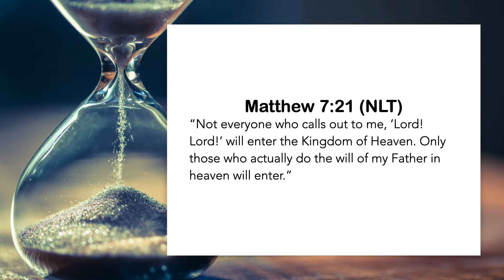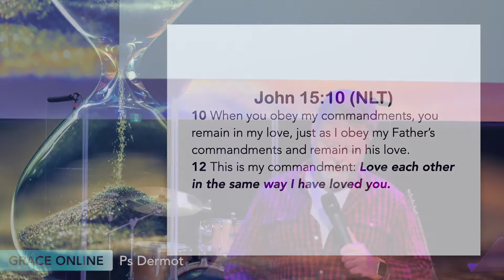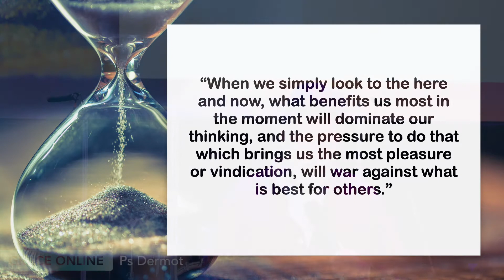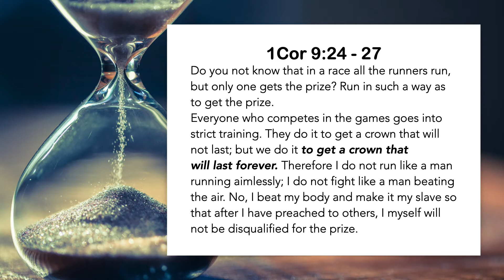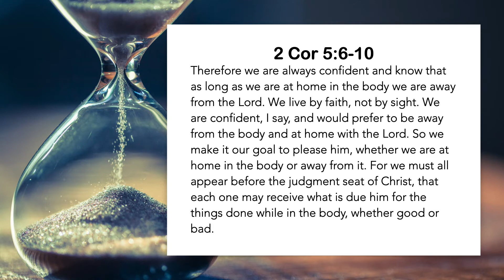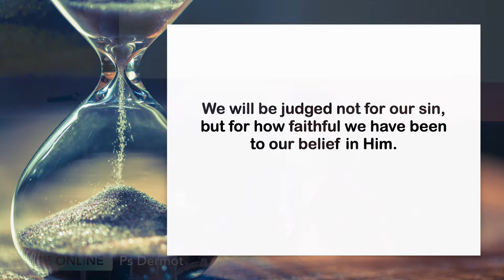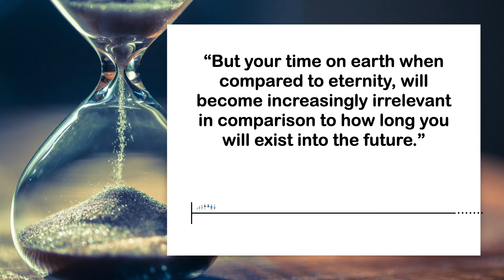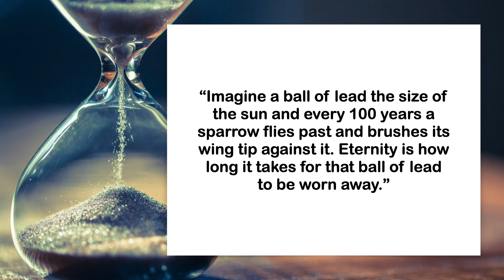Prepared for Eternity 1st August 2021 - Ps Dermot Cottuli